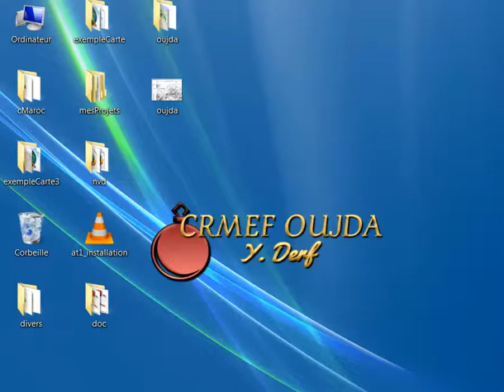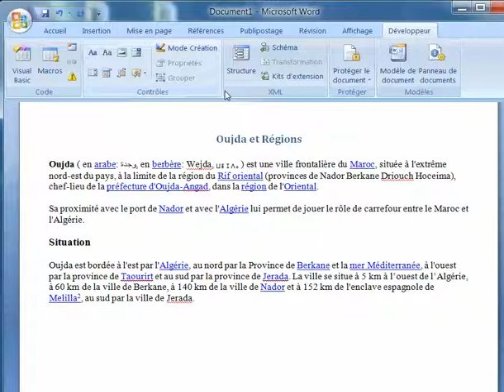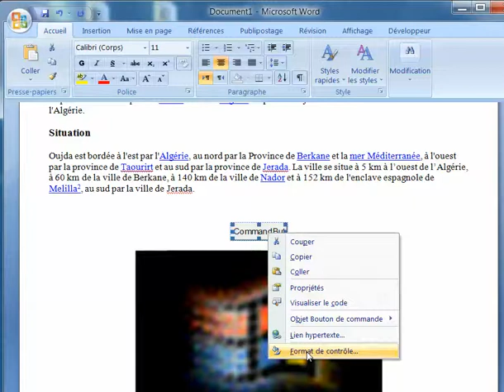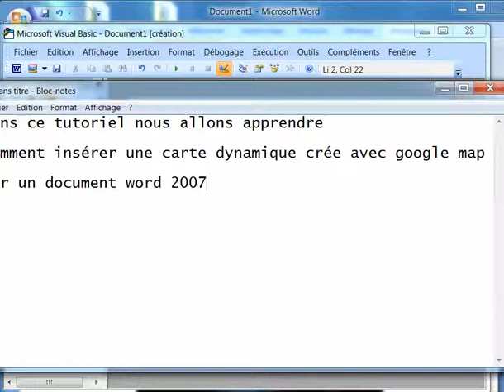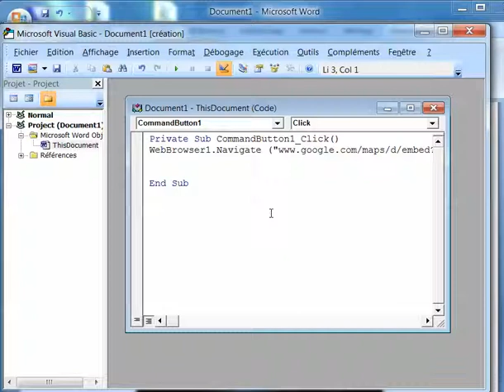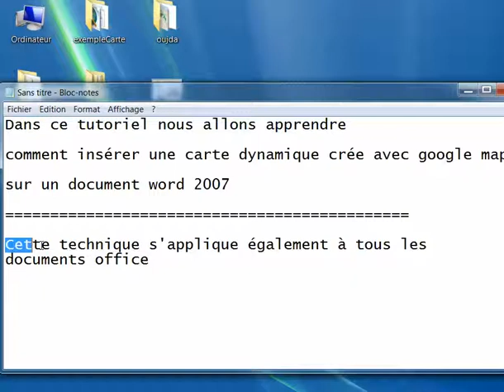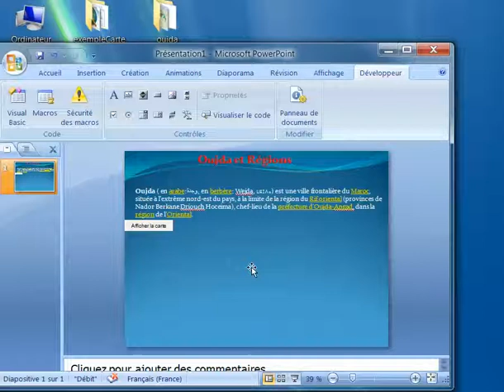Integration d'une carte dans un document office